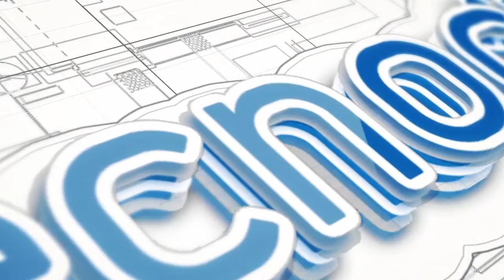Patinete eléctrico etwow | Prueba ciudad | tecnocio.com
Probamos un patinete eléctrico etwow en la ciudad. Puedes conseguir uno en la página

Este tipo de patinete eléctrico es ideal para dar paseos. El patinete  e-Twow S2 es un vehículo plegable y apenas pesa 10,7 kilos, por lo que es muy fácil de llevar contigo, tanto en el coche como en el autobús o el metro, a cualquier parte. Cuenta con una autonomía de hasta 40 kilómetros y posee una velocidad máxima de 28 kilómetros por hora gracias a la potencia de 400W de su motor.

El patinete eléctrico etwow  es un transporte divertido y barato para que niños y adultos disfruten. Los patinetes eléctricos etwow son vehículos prácticos y versátiles que ofrecen también una gran fiabilidad y seguridad.

En la tienda online de Tecnocio.com podrás encontrar distintos modelos de este tipo de patinete. Productos de un acabado sublime a precios muy competentes y ajustados a las necesidades del cliente.

Patinete eléctrico e-Twow S2 ECO

Patinete eléctrico e-Twow S2 Master

Patinete eléctrico e-Twow S2 Booster